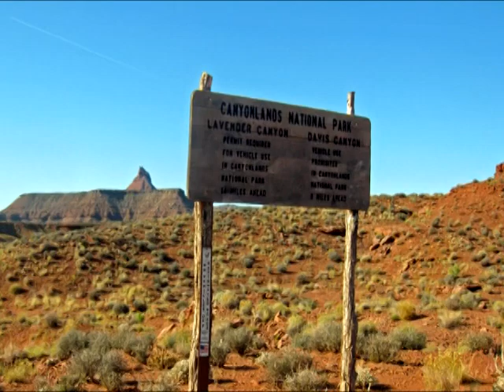Climb Canyonlands Utah: Ascend South Six Shooter Peak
Ascend Southern Utah's Six Shooter Peak with Will and Gary